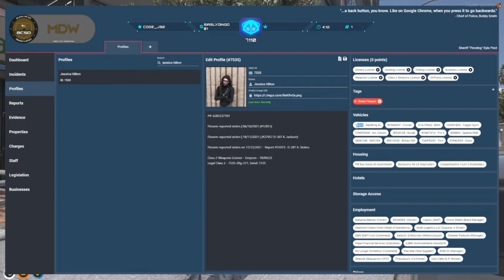Sheriff Kyle blackmail Uwu Cafe employee (Ash) to get $3M